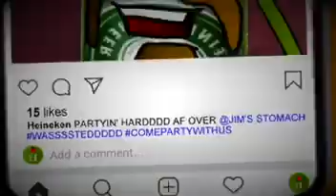Storie van maag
Gebeure wanneer mens drank drink.